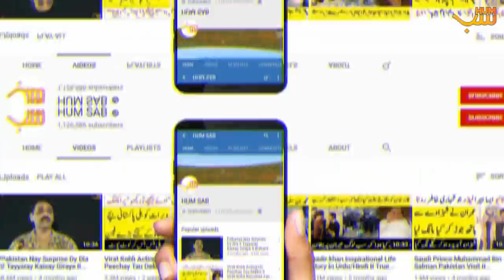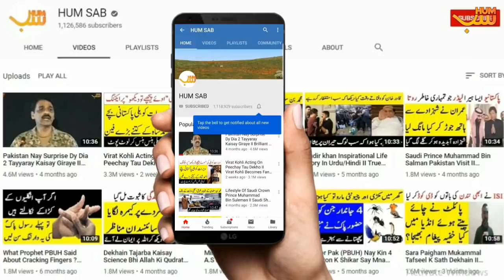Hijra Kyun Paida Hota Hai II Hijra Mard Hai Ya Aurat Hazat Ali R.A. Ka Faisla